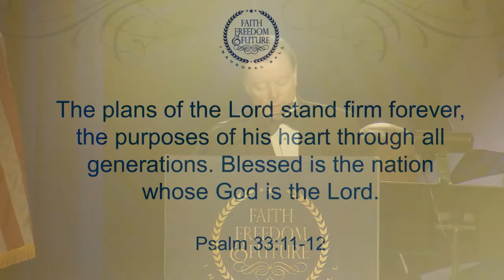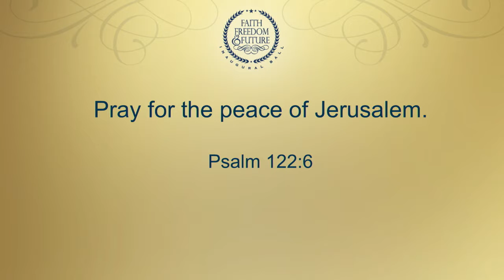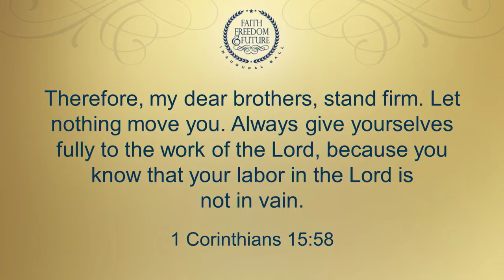Faith Freedom & Future - Inaugural Ball - Family Research Council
Tony Perkins and the Family Research Council hosted a wonderful inaugural ball on Jan. 20, 2017.  This video is 1hr 45 min highlight of the celebration in Washington DC